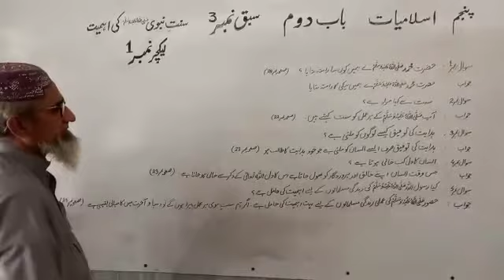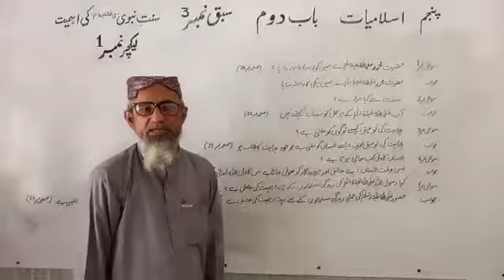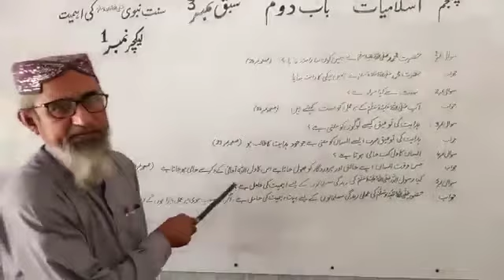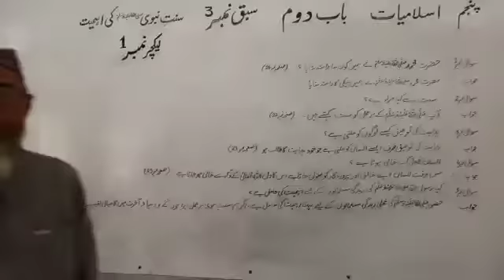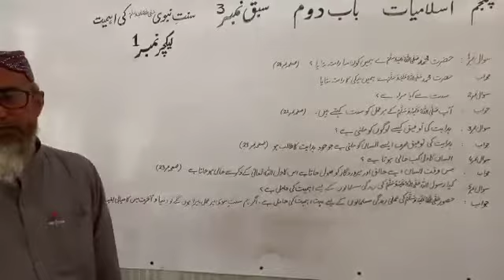25 April 2021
Video from Annum Iqbal